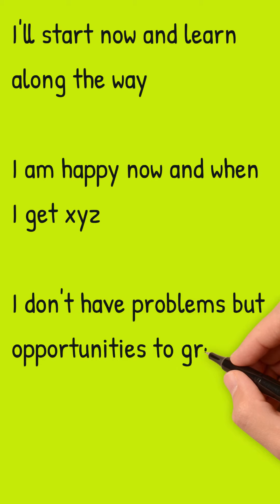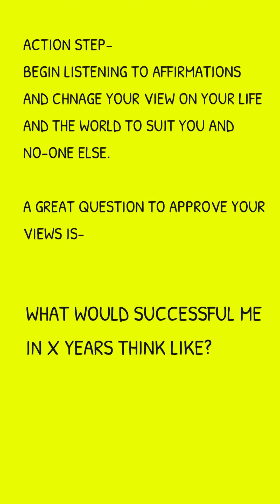Your Illusions, Views and Paradigms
Realize they either help you or don't serve you and fix it.